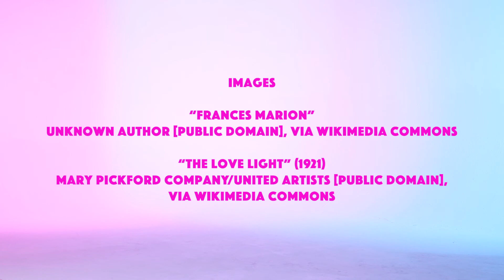Frances Marion | Ep. 5 | Ballin' With No Balls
Celebrate the many accomplishments of Frances Marion; the highly acclaimed screenwriter who spent her life supporting other women.